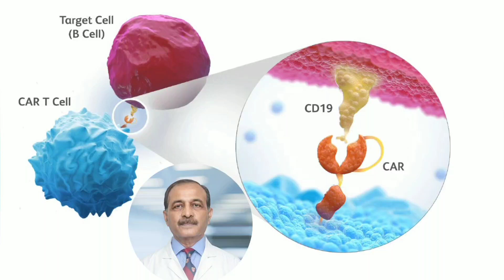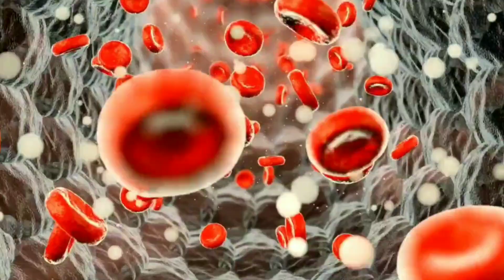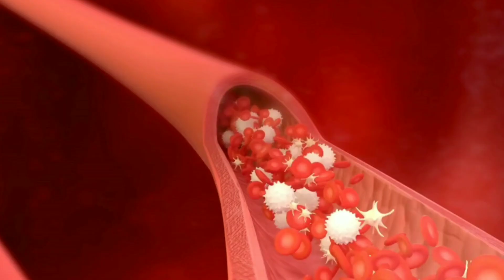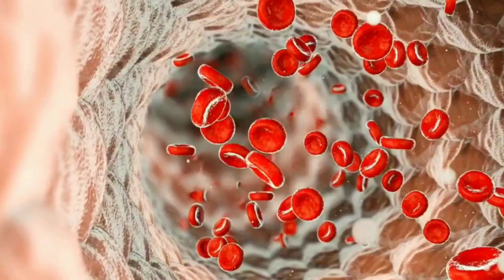what is car t cell therapy and how to treatment